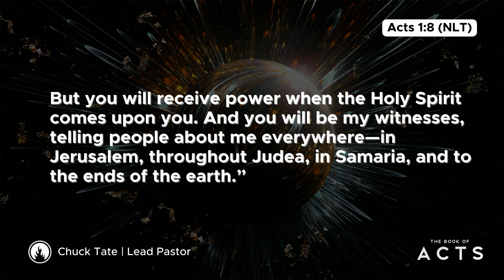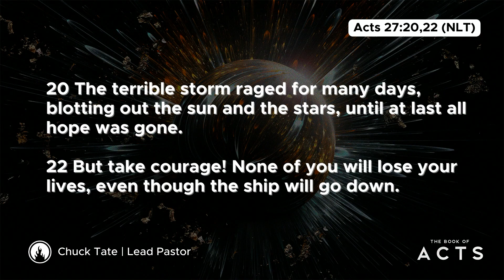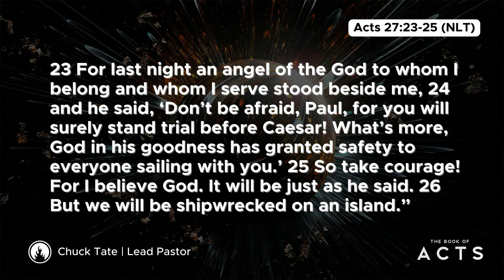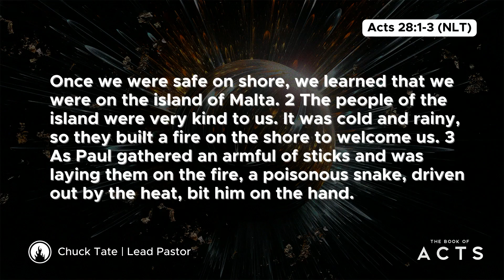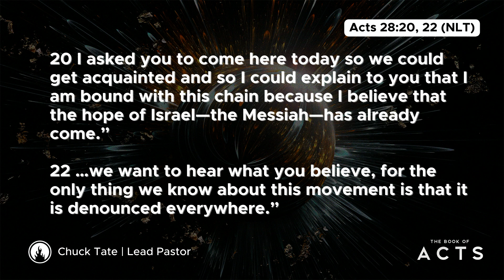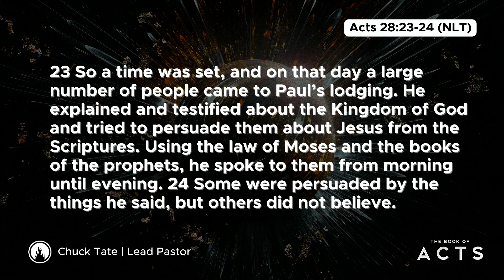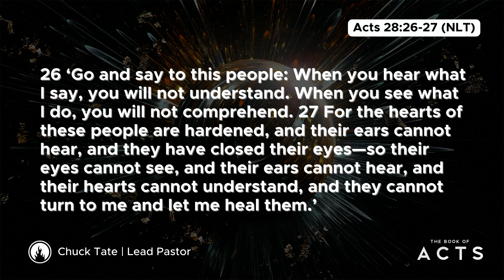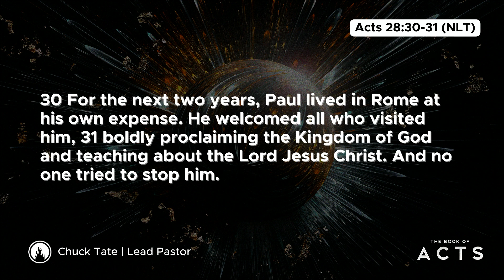Acts 27 & 28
Paul's journey to Rome